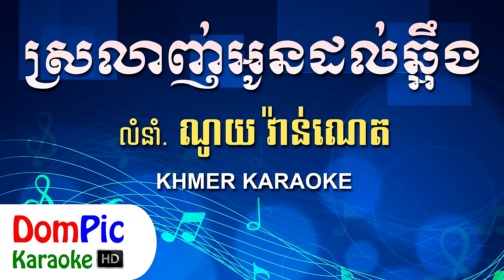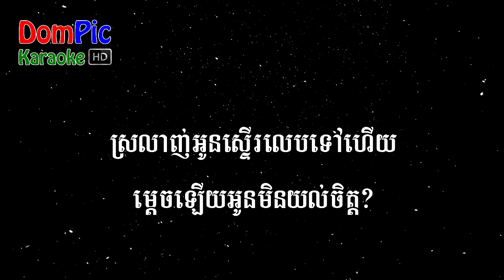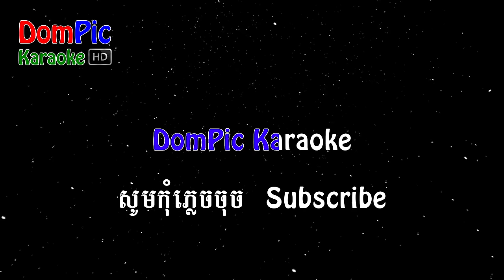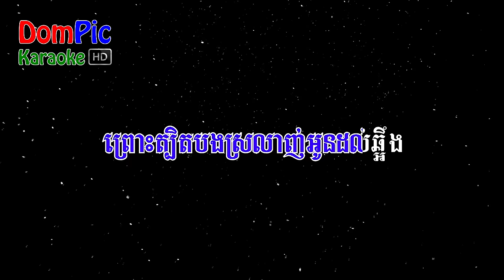ស្រលាញ់អូនដល់ឆ្អឹង ណូយ វ៉ាន់ណេត ភ្លេងសុទ្ធ - Srolanh Oun Dol Chaung Noy Vanneth - DomPic Karaoke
Lyrics:

ស្រលាញ់អូនស្ទើរលេបទៅហើយ ម្តេចឡើយអូនមិនយល់ចិត្ត?
នៅតែខឹងគ្មានក្តីអាណិត បងតូចចិត្តណាស់ស្រីថ្លៃ

ស្រលាញ់អូន ស្រលាញ់ដល់ឆ្អឹង បងតែងទន្ទឹងដល់ចិត្តភក្តី
គ្រប់គ្រាចង់តែនៅជិតស្រី អត់ចិត្តរឿងអីជេរស្តីចុះអូន

ក្នុងជាតិនេះគ្មានចង់បានអ្វី ក្រៅពីចិត្តស្មោះស្នេហ៍ស្នង
នៅក្នុងរង្វង់ដៃអូន ដៃបីត្រកង ត្រជាក់ចិត្ត

បងស្រលាញ់ ស្រលាញ់តែអូន បងហ៊ានលះបង់នូវផ្ទាល់ជីវិត
អូនចង់បានអ្វីក៏បងសុខចិត្ត ព្រោះត្បិតបងស្រលាញ់អូនដល់ឆ្អឹង